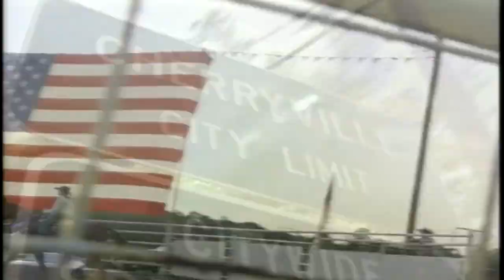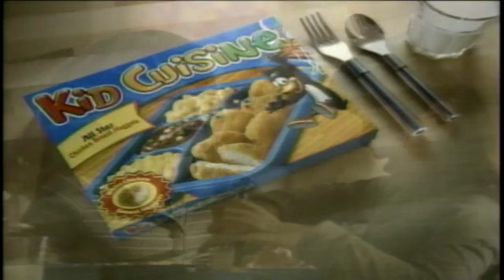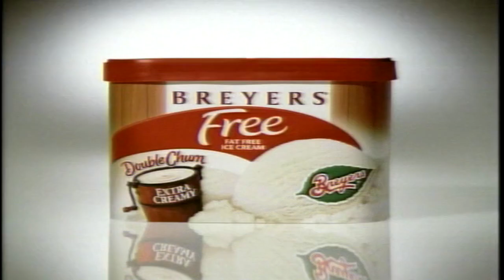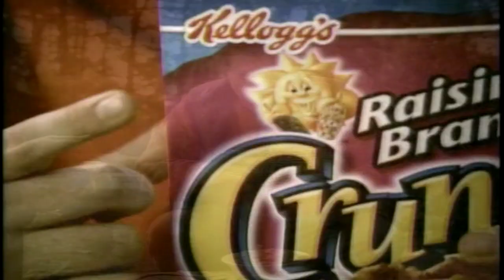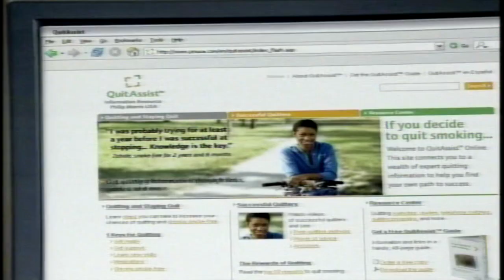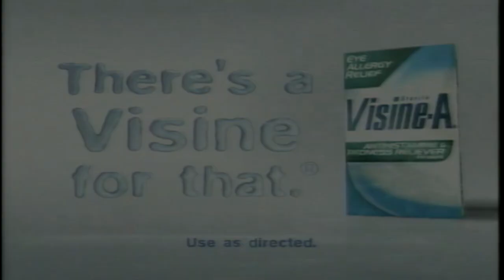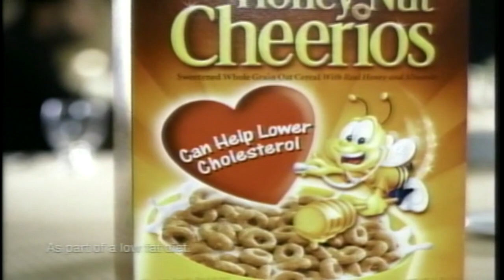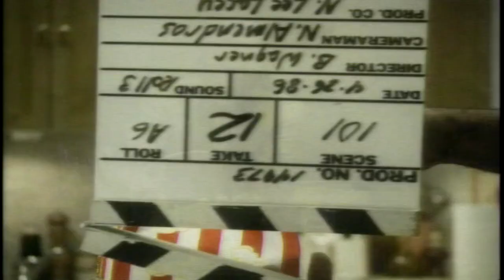ABC Commercial Breaks - May 19, 2007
Aired during The Pacifier.

- Chrysler
- Pizza Hut
- Target
- Hamburger Helper
- Andersen Windows and Doors
- M&Ms
- Lotrimin Ultra
- "Western Conference Finals Game 1" promo
- "Extreme Makeover: Home Edition" promo
- Aqua Velva
- Ford
- WMTW Front Row, Full Access
- News 8 WMTW promo with WMTW-TV/DT ident
- Pledge
- MasterCard
- Kid Cuisine
- Ford
- Maytag
- Orbit
- Zyrtec
- The Home Depot
- "Desperate Housewives" promo
- "Dancing with the Stars" promo
- Visa
- Breyers
- Colgate
- Lowe's
- KFC
- Hanes
- Children's Benadryl
- "Brothers and Sisters" promo
- Ford
- News 8 at 11PM promo
- Tim Hortons
- News 8 at 11PM promo with WMTW-TV/DT ident
- Hidden Valley
- Chase
- Raisin Bran Crunch
- Nivea
- QuitAssist
- Reddi-wip
- Glade
- McDonald's
- "Lost" promo
- "The Next Best Thing" promo
- ABC ident
- Progressive
- Reese's
- Yellow Book
- Trane
- Applebee's
- Visine-A
- "National Bingo Night" Home Viewer Sweepstakes
- Levinsky's
- Ford
- Aqua Velva
- Honey Nut Cheerios
- Claritin-D
- Tostitos
- Dove
- Citi
- "Desperate Housewives" promo
- Jeep
- Ford
- Asthma Awareness PSA
- WMTW-TV/DT ident
- Advair
- Old Navy
- Orville Redenbacher
- The Home Depot
- Listerine
- "Extreme Makeover: Home Edition", "Desperate Housewives" and "Brothers and Sisters" triple promo
- "Lost" promo